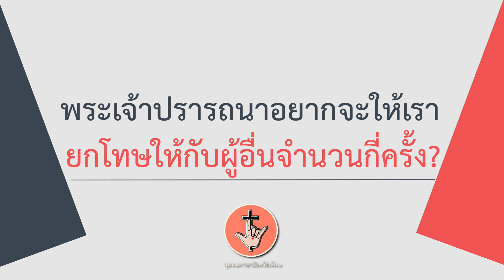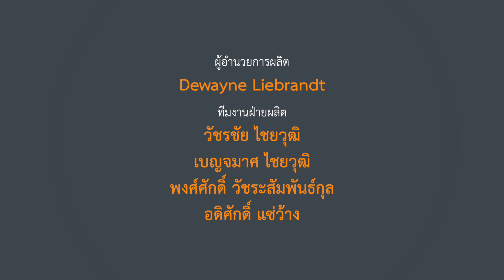ตอนที่ 80 พระเยซูตรัสสอนเรื่องความรักและการให้อภัย (แกะที่หลงหายและทาสผู้ชั่วช้า)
“ลองคิดดูว่าถ้าท่านมีแกะอยู่หนึ่งร้อยตัว แล้วคืนหนึ่งท่านสังเกตว่ามีแกะตัวหนึ่งหายไป ท่านจะกลับไปนอนคิดว่าคงไม่มีอะไรเกิดขึ้นกับลูกแกะตัวนั้นหรอก ท่านคงจะไม่คิดอย่างนั้น?” ในทำนองเดียวกันพระเจ้าก็มีความรู้สึกต่อประชากรของพระองค์เช่นเดียวกัน